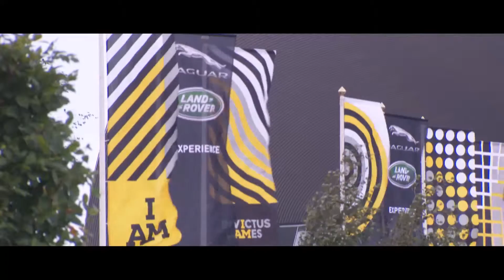Invictus Games 2014